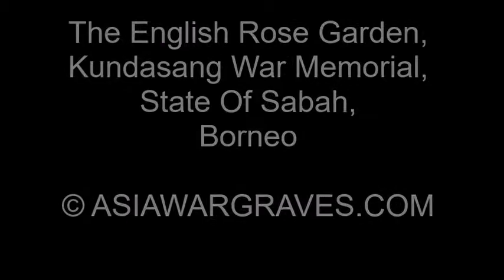The English Rose Garden, Kundasang War Memorial Gardens, Sabah, Borneo © asiawargraves com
Memorial to Australian and British POWs who died during the Sandakan Death March in Sabah, Borneo during WW2. © asiawargraves.com